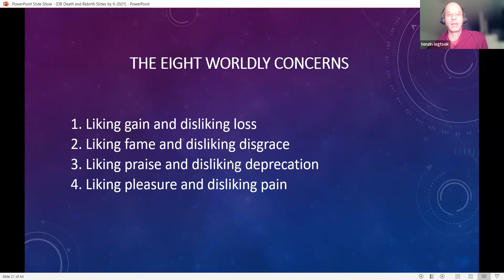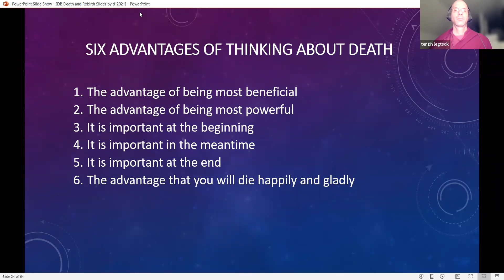Discovering Buddhism, Module 5: Death and Rebirth, Retreat Session 6/15